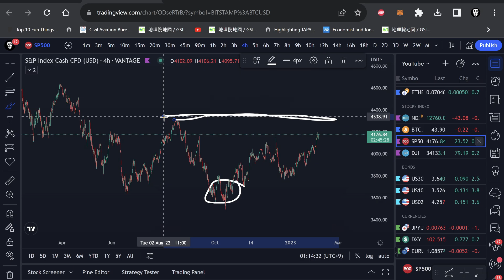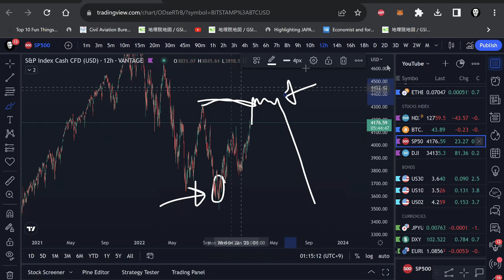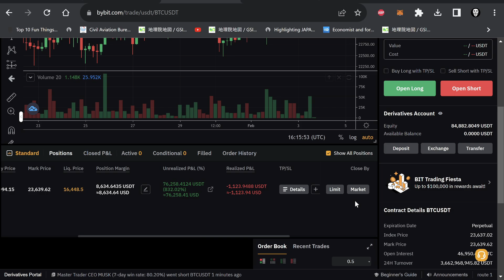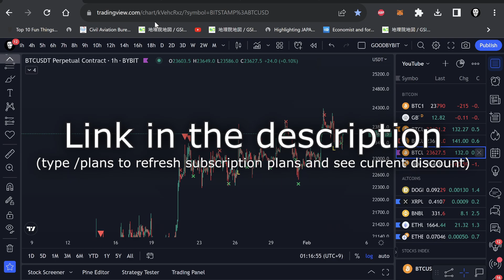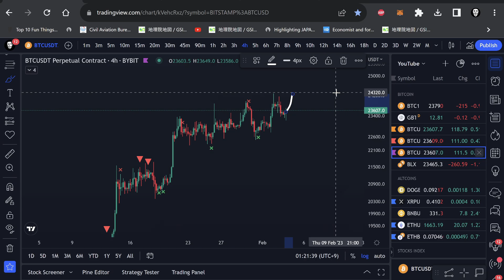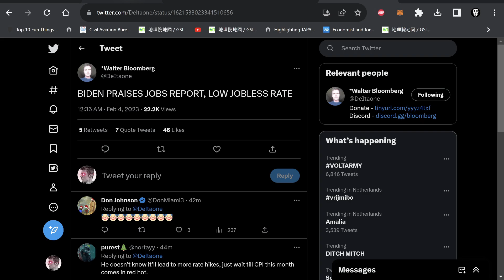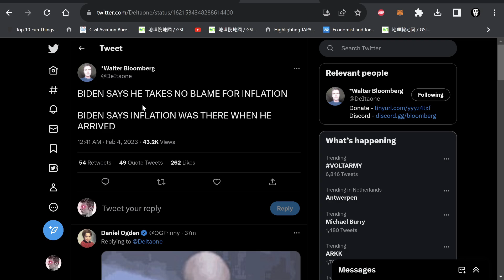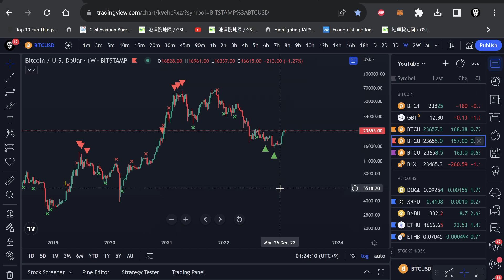THIS PREDICTS HUGE BITCOIN PUMP SOON!!!!! - Last Chance To Buy CHEAP?? - BTC Analysis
💰 Sign-up For Bybit, Number One Trading Exchange (Up To $5,000 Free Starter Bonus)

(I make a commission from the links above.) Keep in mind trading is extremely high risk and can lose to significant loses. Do your own research before you decide to trade. I do NOT recommend leverage trading to anyone and only provide EDUCATIONAL content regarding leverage exchanges.

My videos are for entertaiment purposes only and not a financial advisor. I am just a random guy 22 year old guy from the internet who enjoys talking about the market. Trading the Bitcoin (and any other market) is extremely high risk and its extremely likely you lose money. Do your own research regarding ANY financial decisions.